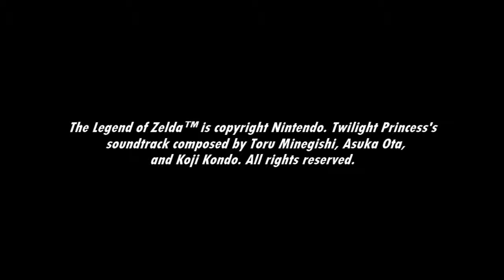[Music] The Legend of Zelda: Twilight Princess - Battle Theme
Battling an enemy.